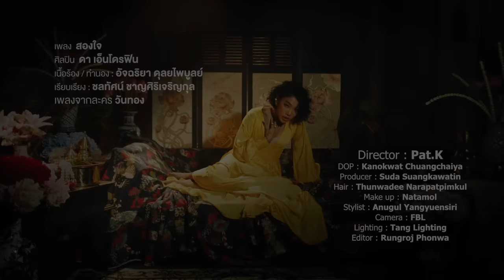สองใจ [เพลงจากละครวันทอง] - ดา เอ็นโดรฟิน【OFFICIAL MV】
เพลงจากละครฟอร์มยักษ์ “วันทอง”  ละครที่ดัดแปลงมาจากวรรณกรรมอมตะสุดคลาสสิก
“ขุนช้าง ขุนแผน” ที่ถูกนำมาตีความใหม่ ผ่านมุมมองตัวละครผู้หญิงอย่างวันทอง สู่บทเพลง “สองใจ” ที่มาถ่ายทอดอารมณ์ความรู้สึกของตัวละครอย่างวันทอง  ที่ได้นักร้องดีว่าตัวแม่ “ดา เอ็นโดรฟิน” มาส่งต่อความรู้สึกให้คุณเข้าใจผู้หญิงอย่างวันทองมากกว่าเดิม

สองใจ เพลงเศร้า แต่สตรองแทนความรู้สึกของ วันทอง ผู้หญิงที่เทิดทูนความรัก
และเลือกทำตามหัวใจตัวเอง ถึงแม้ว่าคนอื่นจะมองว่าเลวก็ตาม
การผสานที่ไหลลื่นของดนตรี POP R&B เมโลดี้ไทยๆ และเสียงร้องเท่ๆ ที่อัดแน่นไปด้วยความความรู้สึกในทุกคำร้อง รวมถึงลูกเอื้อนไทยๆ ของดา สามารถถ่ายทอดการผสมผสานของกลิ่นอายดนตรีสากลและไทย ให้อยู่ด้วยกันได้อย่างไพเราะน่าฟัง เกิดเป็นมิติใหม่ของเพลงไทยในรสชาติที่แปลกใหม่ และยังมีแง่มุมความรักที่ใช้ได้กับยุคปัจจุบัน

แม้ “สองใจ” จะถูกแต่งขึ้นเพื่อบอกเล่าความรู้สึกของวันทอง แต่ด้วยความร่วมสมัยของดนตรีและเนื้อหา
เพลงนี้จึงขอมอบแด่ผู้หญิงยุค 2021 ทุกคน

สองใจ [เพลงจากละครวันทอง]
Artist
Producer : อัจฉริยา ดุลยไพบูลย์, ชลทัศน์ ชาญศิริเจริญกุล
เนื้อร้อง / ทำนอง : อัจฉริยา ดุลยไพบูลย์
เรียบเรียง : ชลทัศน์ ชาญศิริเจริญกุล
Guide / Background Vocals : อัจฉริยา ดุลยไพบูลย์
Vocal Director :  อัจฉริยา ดุลยไพบูลย์, ชลทัศน์ ชาญศิริเจริญกุล
Digital Editor : ชลทัศน์ ชาญศิริเจริญกุล
Mix - Mastering : ระวี กังสนารักษ์
Recording at Studio28 by Henry Watkins

**เนื้อเพลงสองใจ

ถ้าฉันมีเธอเป็นเพียงรักเดียว และเธอมีฉันคนเดียวทั้งใจ
มันก็คงจะเป็นความรักที่ใฝ่ฝัน

ยอมให้ใครอีกคนเข้ามา คนที่มองว่าฉันสำคัญ
คนที่รักฉัน อย่างไม่เคยรักใคร

แปลกที่คนหนึ่งคนรักฉันจนหมดใจ
แต่ใจฉันไม่เคยมีเขา
คนอีกคนที่เอาแต่ทำให้ปวดร้าว
แต่ใจเจ้ากรรมไม่เคยลืม

ใครจะอยากเป็นคนไม่ดี
ผิดที่ใจไม่จำว่ามันไม่ควรรักใคร
เจ็บที่ใครๆ เขาก็มองว่าเราหลายใจ
เกลียดตัวเองจริงๆ ที่ฝืนหัวใจไม่ได้
ฉันยอมสองใจพราะรักเธอ

แม้ว่าฉันจะต้องเลือกใคร มีแต่ทางที่ต้องเสียใจ
ไม่เป็นไรหากตอนสุดท้ายเหลือเพียงฉัน

ฟังและดาวน์โหลดได้แล้วที่

เตรียมพบกับละครฟอร์มใหญ่ “วันทอง”

เรื่องราวดัดแปลงมาจากวรรณกรรมอมตะสุดคลาสสิก “ขุนช้าง ขุนแผน” โดยได้ถูกนำมาตีความใหม่ ผ่านมุมมองตัวละครวันทองที่คุณไม่เคยรู้ กับการลุกขึ้นมาต่อสู้เพื่อศักดิ์ศรีที่ใครๆ ต่างตราหน้าว่าเธอเป็นหญิงสองใจมากว่า 200 ปี

ที่รวมนักแสดงนำมากฝีมือไว้ถึง 3 คน โดยบทบาทสำคัญอย่าง นางวันทอง หรือพิมพิลาไลย โดบได้สาว ใหม่-ดาวิกา โฮร์เน่ มารับบท ส่วนบทขุนช้างและขุนแผนก็ได้สองหนุ่มทั้ง ป้อง-ณวัฒน์ กุลรัตนรักษ์ ในบทขุนแผน และ ชาคริต แย้มนาม ที่พลิกบทบาทแปลงโฉมเป็นขุนช้าง บทบาทใหม่จนไม่เหลือเค้าเดิม

ร่วมด้วย ตงตง-กฤษกร, เบญ-เรวิญานันท์, เฌอเบลล์-ลัลณ์ลลิน, ลิลลี่-ภัณฑิลา, นุ้ย-สุจิรา, รอง เค้ามูลคดี, ตุ๊ก-ดวงตา, จุ๋ม-อุทุมพร, เจี๊ยบ-ปวีณา, ก้อย-กรกช

ร่วมค้นหาไปพร้อมๆกันว่า.. จริงหรือที่ “วันทอง ๒ ใจ” หรือเพราะความไม่รู้จักพอ ของชาย ๒ คน ทางช่องวัน 31

ติดตามชม ละครวันทอง 2021 ละครฟอร์มยักษ์ ที่หลายคนจับตามอง!!
วันทองตอนแรก เริ่มวันจันทร์ที่ 1 มีนาคม 2564  ทางช่องวัน 31

อัพเดทผังรายการล่าสุด